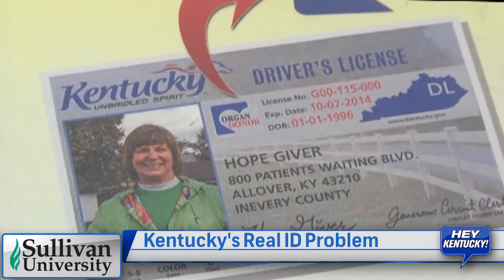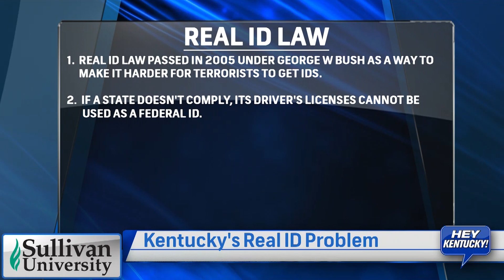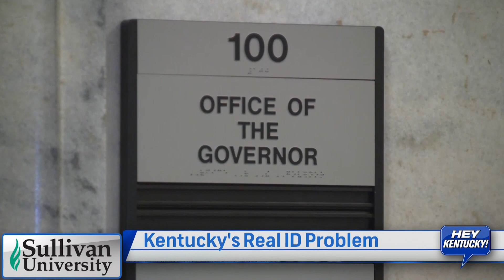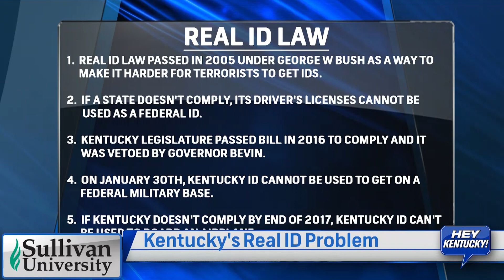Matt Explains the Real ID Law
Matt Jones explains the REAL ID LAW and how Kentucky's lack of compliance can cause MAJOR issues for Kentuckians in the future.